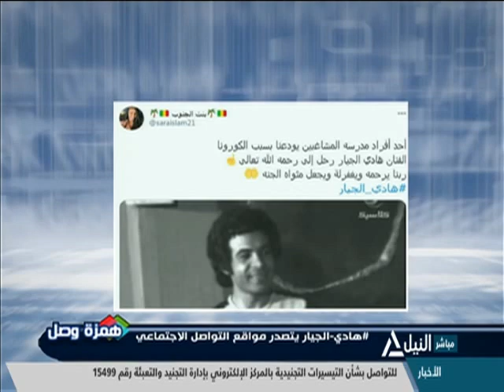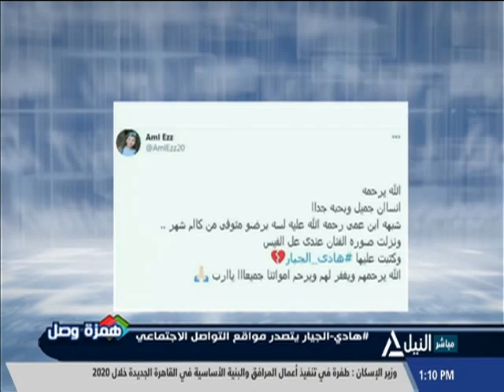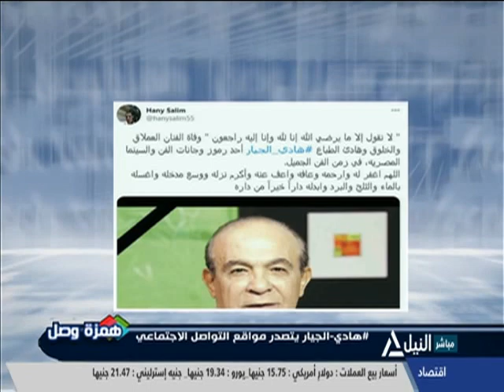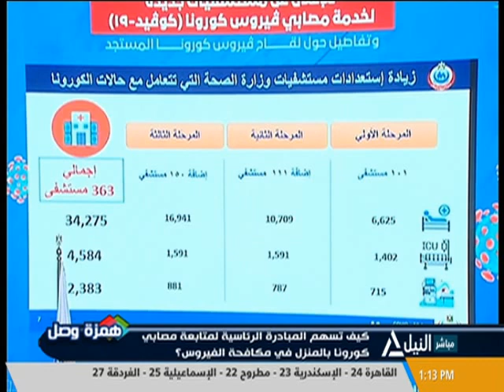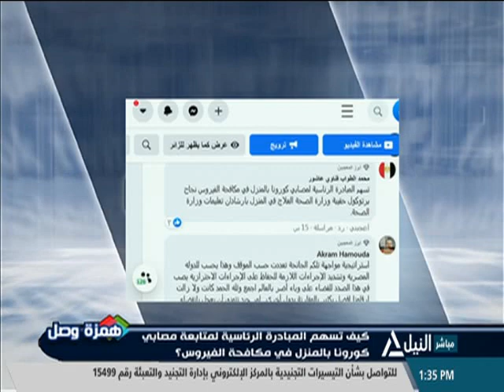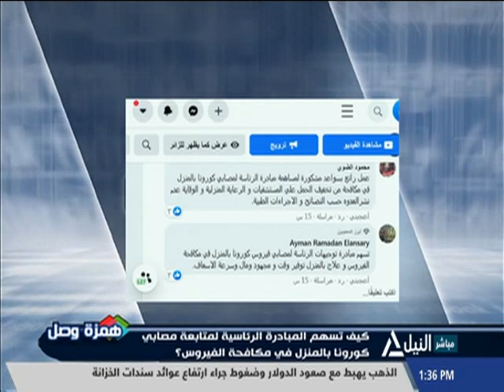همزة وصل 11-01-2021 كيف تسهم المبادرة الرئاسية لمتابعة مصابي كورونا بالمنزل في مكافحة الفيروس؟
كيف تسهم المبادرة الرئاسية لمتابعة مصابي كورونا بالمنزل في مكافحة الفيروس؟